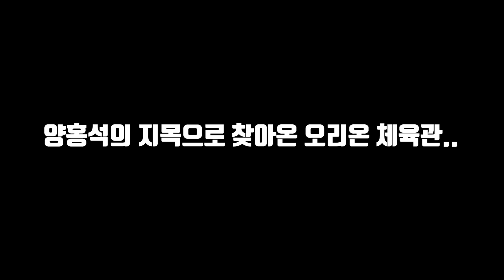김단ㅂ.. 아니 최진수가 시원하게 풀어주는 썰 듣고 왔습니다 ㅋㅋ [My 리플스토리]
MY 리플스토리 9번째 주자인 최진수! 그에게 닥친 댓글들은...?